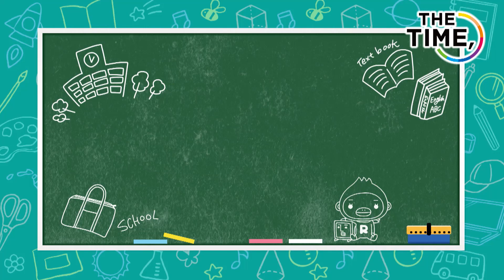学校の自慢、頑張っている部活動、地域との活動、人気モノの先生など紹介してみませんか？｜岡山・香川 中高生ニュース番宣#2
現在放送している朝の情報番組『THE TIME,』（月～金あさ5:20～8:00）。
RSK山陽放送では、岡山・香川エリアの中学校・高校を対象としたミニコーナー「岡山・香川 中高生ニュース」を『THE TIME,』内（水曜日6:50頃）で、11月1日から放送！
学校の自慢、頑張っている部活動、地域との活動、人気モノの先生など是非とも知ってもらいたいことを紹介してみませんか？